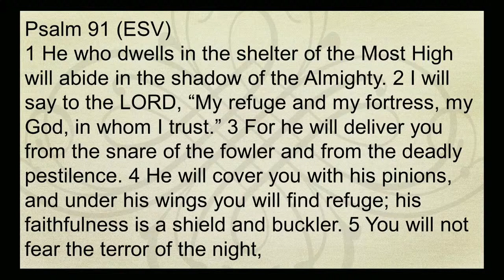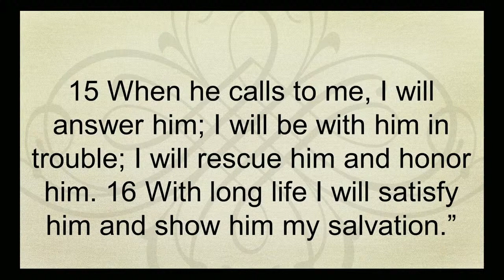SPC Service 12.27.20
Standing on the Rock - Psalm 91